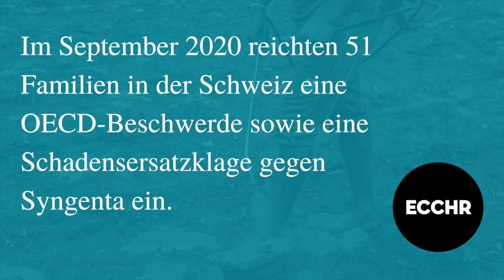Vergiftungswelle in Yavatmal: Betroffene gehen gegen Pestizid-Konzern Syngenta vor